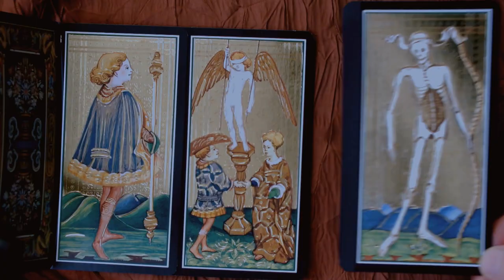L'Aigle à deux têtes de Jean Cocteau - Bande annonce - Mise en scène Caroline Rainette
Amour, pouvoir, complot, trahison. Une reine anarchiste, un anarchiste roi. Une intrigue policière et politique sur fond d'amour passionnel écrit par Jean Cocteau.